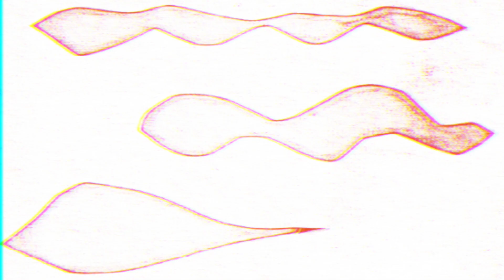Festival Aujourd'hui Musiques 2024 - Teaser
Festival Aujourd'hui Musiques du 15 au 24 novembre.